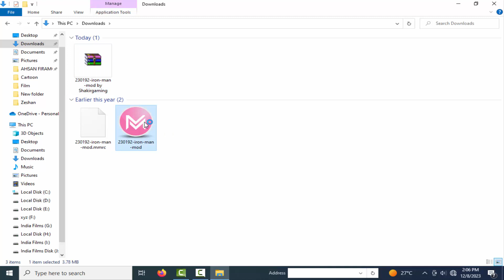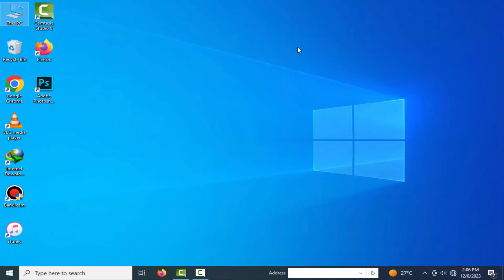Gta Vice City |Iron-Man |Cheat Code | Iron man cheat for pc | Gta vc iron man mods | Shakirgaming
Reccomended for you

hello doston aap is video mein Sikh sakte hain ki kaise GTA  Vice City game mein Iron Man mod ko install Kiya jata hai video ko complete dekhen aur is MOD ko injoy Karen.

More GTA Viral Videos.

how to install iron man mod in gta vice city
how to add iron man mod for vice city